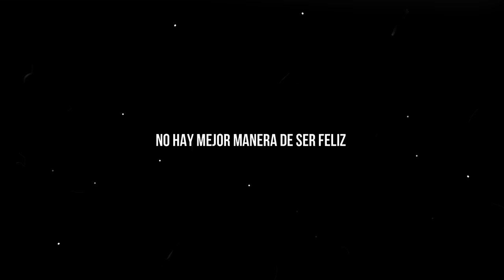RUTA EN BARCO BENIDOR 2020, CAPTURA Y SUELTA 1080P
NUESTRAs WEBs

Prime gratis aquí ⬇️

Amazon Music gratis aquí ⬇️

Kindle Unlimited gratis aquí ⬇️

POS DEJO EL LINK DEL CANAL DE SERGIO